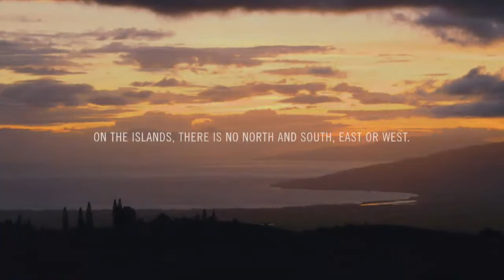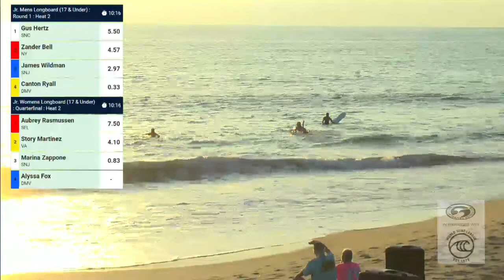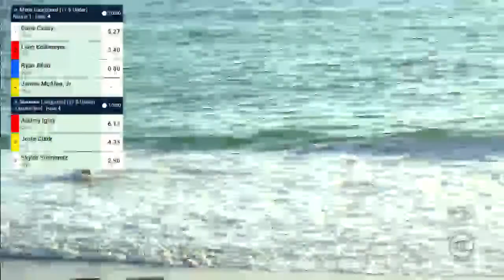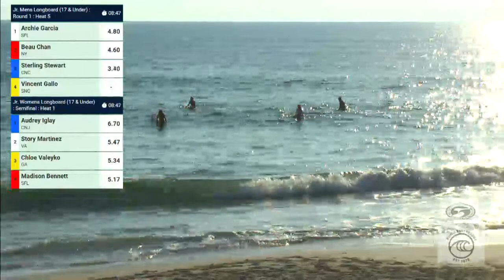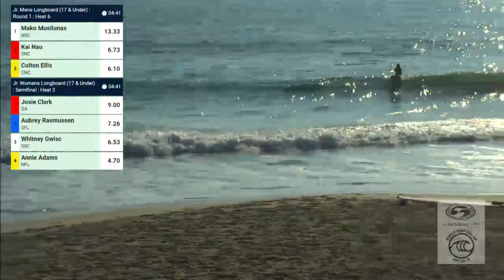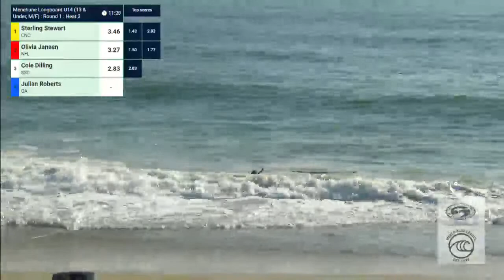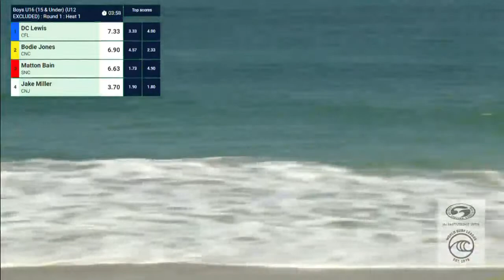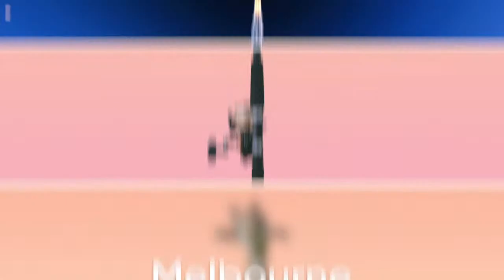THE EASTERNS® 2022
DAY 3 - SEPTEMBER 21, 2022 – JENNETTE’S PIER,
NAGS HEAD, NC